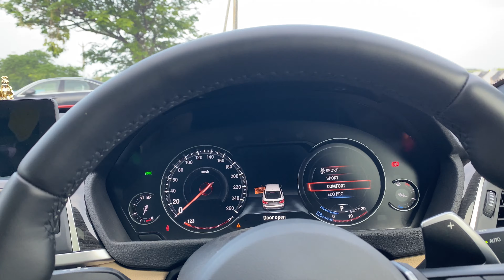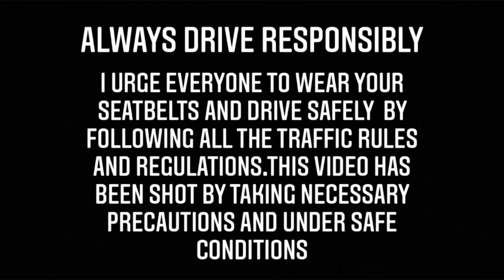BMW 3 GT shadow edition Tamil review | Drive impressions | Handles like a dream